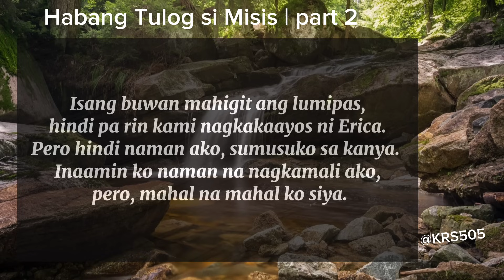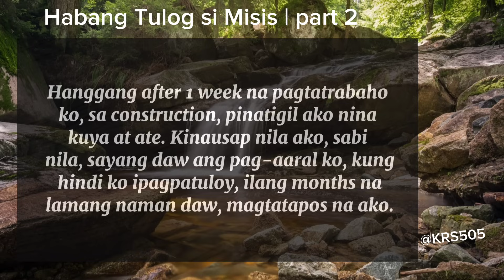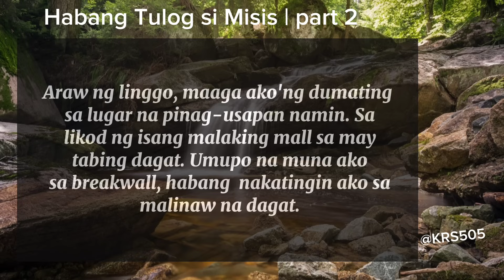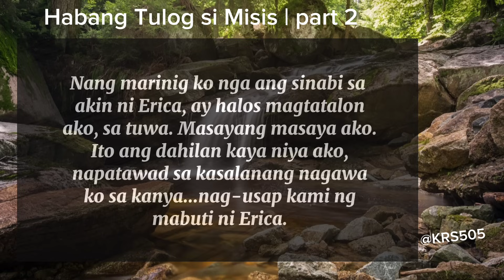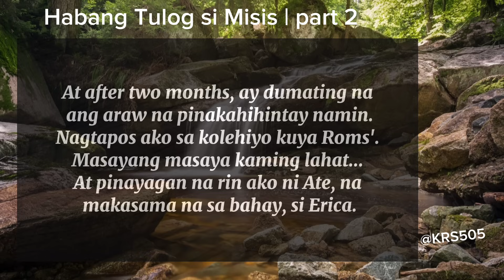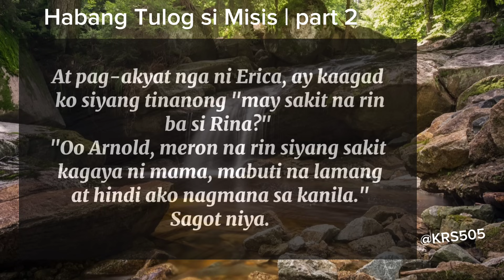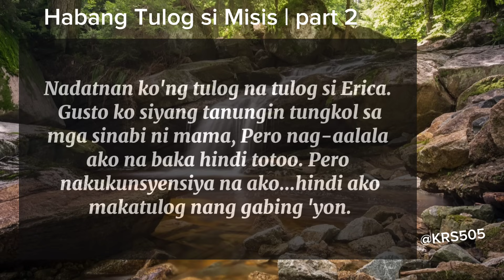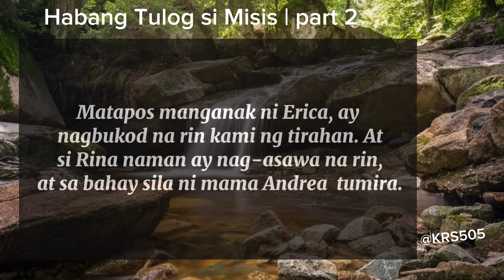HABANG TULOG SI MISIS / PART 2